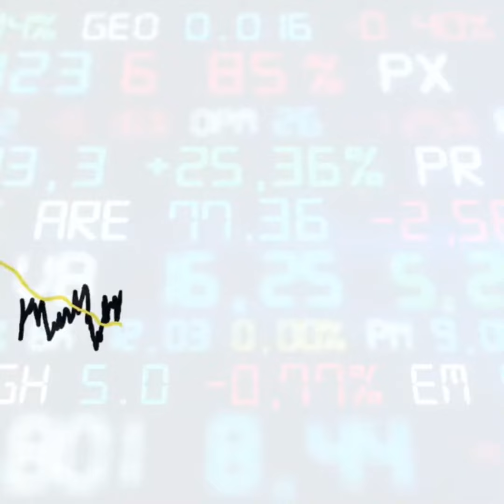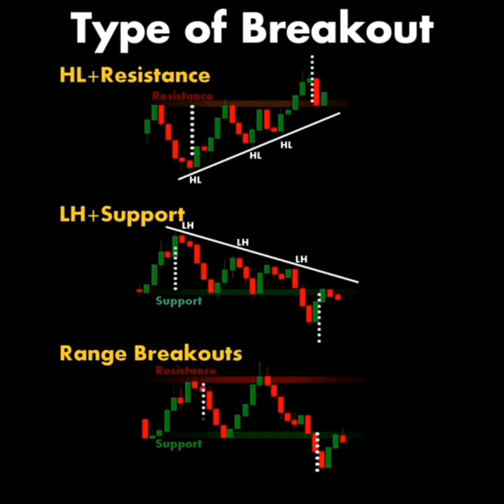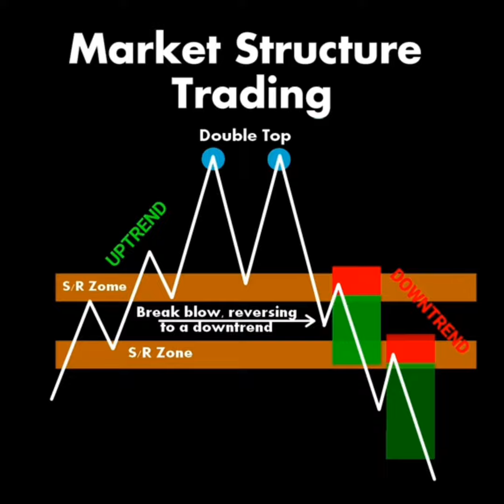Daily Online Forex Trading Beginner's Guide #2